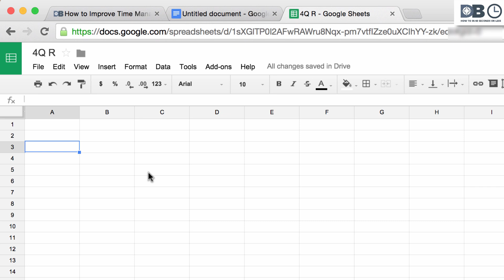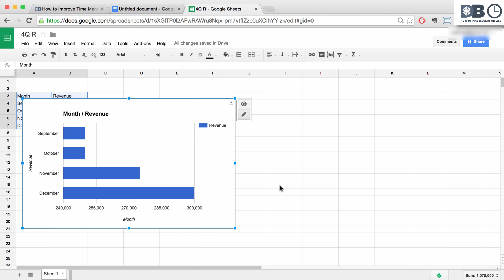How to Create a Bar Graph | Google Docs Tutorial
Google Docs graphs are simple -  learn how in this 1 minute tutorial. Whether you are a student looking to make a Google bar chart or an entrepreneur needing to create a Google spreadsheet chart, this short tutorial will help get you up and running.

It’s simple, easy, and free.
Watch to find out how.

This video is part of our series on How to Study and Learn Effectively.

Google Docs Tutorial 2015

Transcript

 Discoverbusiness.us

How to Create a Bar Graph in Google Docs

To create a bar graph in Google Docs, follow these few simple steps.

Step 1: Click file, new, spreadsheet. An untitled spreadsheet will be created. Name your spreadsheet, for example, 4th Quarter Projected Revenue

Step 2: Input your data. For example, 4th Quarter Revenue Projections.

Step 3: Highlight your data, and click insert, chart.
The chart editor will appear. By default, the recommendation tab will be shown. From here, you can select various chart types and adjust the data range if needed.

For a full list of chart types, select the chart types tab. If applicable, the preview area will populate when a different chart type is selected.

To customize the chart further, select the customization tab. From here, you can customize the title (its size, and color), the legend (it’s position, size, and color), and the chart font, along with its background color.

You can also select stack, which will set the horizontal value to zero, OR, select reverse, which will reverse the order of the data.

Also - be sure to watch our series for more Google Docs training and help.